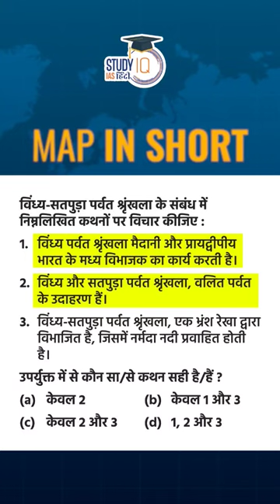Vindhya Range। UPSC PYQ | Map In Shorts | StudyIQ IAS Hindi। Amrit Upadhyay I UPSC 2023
Vindhya Range, broken range of hills forming the southern escarpment of the central upland of India. From Gujarat state on the west, it extends about 675 miles (1,086 km) across Madhya Pradesh state to about on the Ganges (Ganga) River valley near Varanasi, Uttar Pradesh.